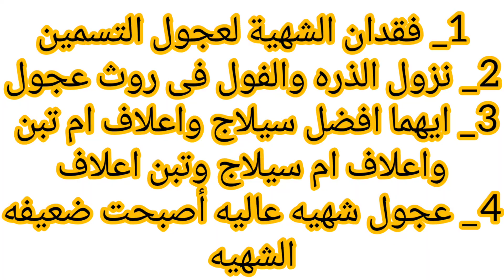حل مشاكل العجول(ضعف التحويل _فقدان شهيه_نزول الحبوب فى روث_ضعف تحويل فى الشتاء_لا يأكل علفته)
لحل مشكلة فقدان الشهية للعجول بعد التحصينات وضعف التحويل في الشتاء، يمكن اتباع الإجراءات التالية:

1- تقديم العجول بيئة دافئة ونظيفة خلال فصل الشتاء، حيث يجب توفير ملجأ جيد يحميها من البرد والرطوبة.

2- تقديم العجول بمصادر غذائية متنوعة وغنية بالعناصر الغذائية اللازمة لنموها وتطورها، ويفضل استخدام الأعلاف الخضراء الطازجة والعلف المركز.
3- إعطاء العجول التحصينات والجرعات الدوائية اللازمة وفقاً للجدول الزمني المحدد، والتأكد من عدم إعطائها جرعات زائدة أو غير ملائمة.
4- زيادة كمية العلف المقدم للعجول، وذلك بتوفير كميات كافية من الذرة والفول وغيرها من المصادر الغذائية الغنية بالبروتينات والطاقة، وتقسيم الوجبات إلى جزئين أو ثلاثة أوجبات يوميًا بدلاً من وجبتين فقط.
5- العناية بصحة العجول عن طريق تنظيف المستنقعات وتغيير مياه الشرب بانتظام، والتأكد من نظافة مساحات الإقامة وتهويتها بشكل جيد.
6- زيادة نسبة الدهون في العلف المقدم للعجول عالية الشهية، وذلك لتحسين الشعور بالشبع وزيادة الوزن والنمو.
7- تقديم المكملات الغذائية اللازمة لتحسين الصحة العامة للعجول، مثل المعادن والفيتامينات والمضادات الحيوية إذا كانت مطلوبة.
8- الحرص على عدم ترك العجول بدون العناية الكافية، والتأكد من توفير الرعاية الصحية الملائمة لها من قبل المربي أو الخبير البيطري.
9- الاهتمام بالعجول عالية الشهية وضعف التحويل عن طريق تقديم العلف بشكل منتظم وبكميات صغيرة ومتكررة خلال اليوم، وضمان توفير الماء النظيف والطازج بشكل مستمر.
10- مراجعة العجول بشكل دوري للتأكد من سلامتها وعدم تعرضها لأي أمراض أو مشاكل صحية. يمكن الاعتماد على الفحوصات الطبية والتحاليل اللازمة لتحديد الحالة الصحية للعجول ومنع حدوث أي مشاكل صحية مستقبلية.
باختصار، يجب توفير بيئة مناسبة للعجول وتقديم العناية اللازمة لها، وتوفير الغذاء الكافي والمتنوع والماء النظيف، ومراجعة الخبير البيطري في حالة احتياجها للعلاج أو العناية الطبية. الاستثمار فى تسمين العجول والربح من تسمين العجول وتحاليل تكاليف تسمين العجول
قناة المراعى لتسمين العجول والابقار الحلاب هنقدم كل ما يخص العجول والإبقار الحلاب والجاموس من فن التغذيه وطرق الوقايه من الامراض ودراسة الجدوى الاقتصادية وطرق التغذيه السليمه